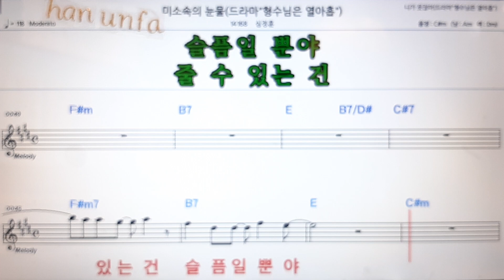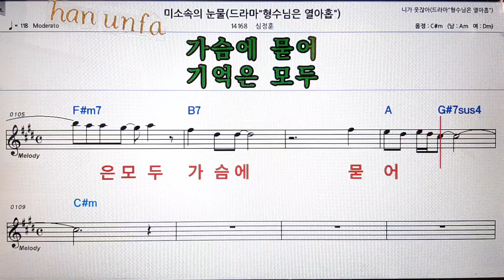미소속의 눈물/심청훈💋노래방 반주*기타 코드 악보*가라오케💖Karaoke*Sheet Music*Chord*MR